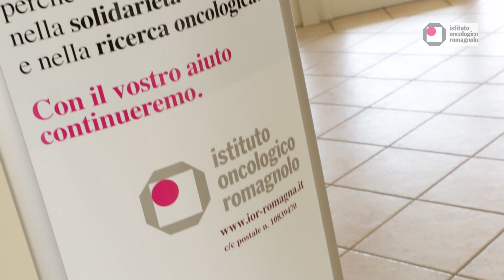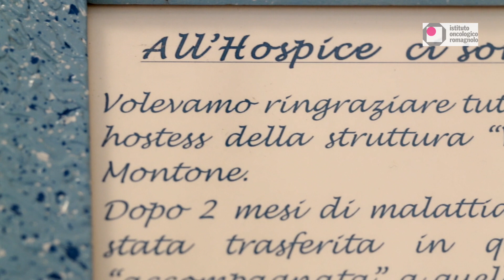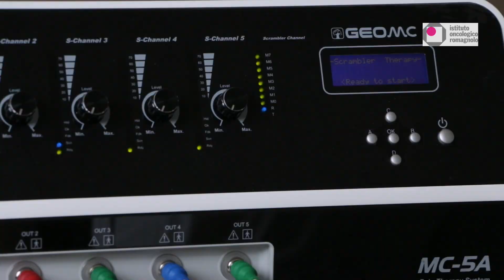Hospice Villa Adalgisa